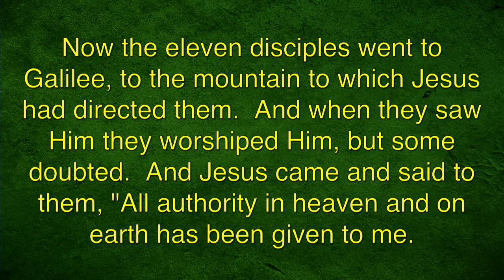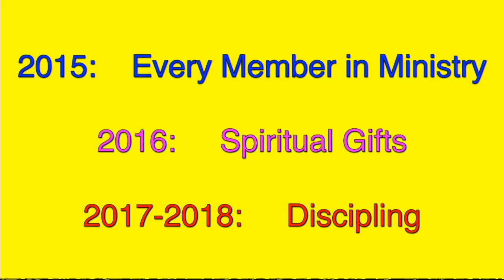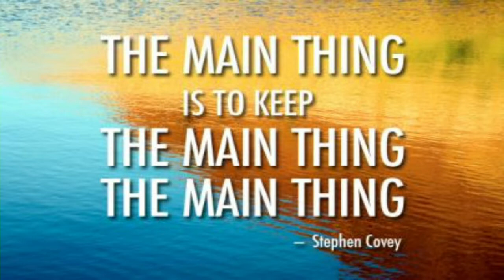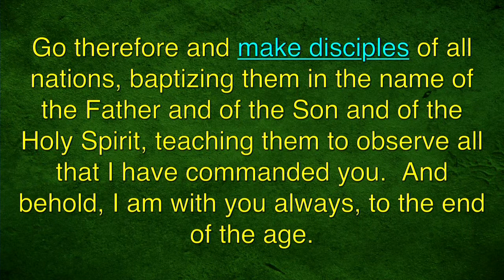July 2, 2017 "The Main Thing" Pastor James E. Swecker